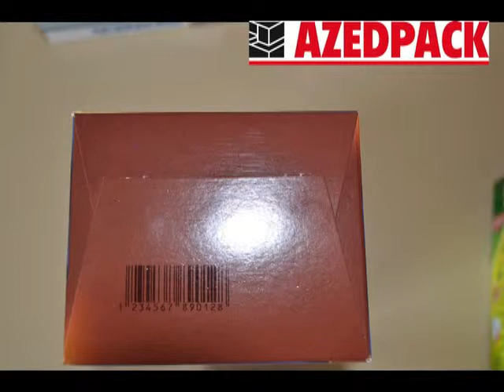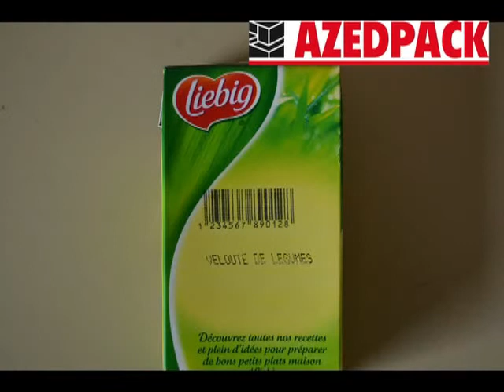Reiner 970 imprimante QR code et code barre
Impression de code Qr et code barre directement sur les produits finis grace au JETSTAMP 970.